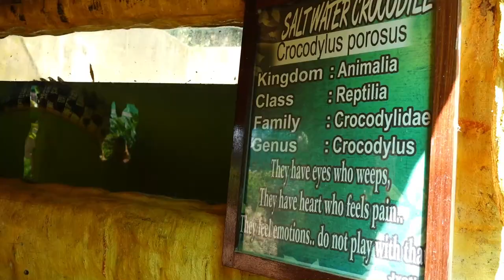Butterfly Garden, Puerto Princesa City, Palawan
This video supports the Department of Tourism's Wake Up In The Philippines campaign.
Dream, plan your travels and wake up in the Philippines.

Meanwhile, let's digitally travel Puerto Princesa City, the beautiful province of Palawan, Philippines and even all the equally amazing destinations there are.

Credits:
Music Info: Inspiring - AShamaluevMusic

Music Info: Summer Upbeat Day - AShamaluevMusic